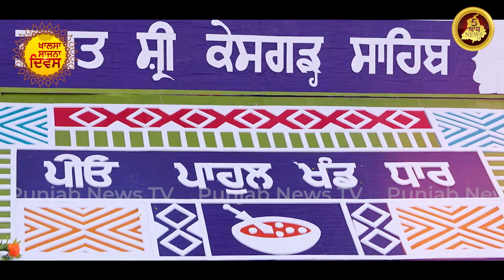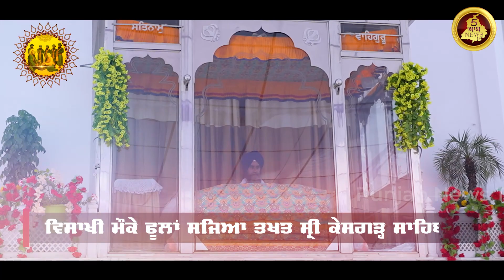ਵਿਸਾਖੀ ਮੌਕੇ ਫੂਲਾਂ ਸਜਿਆ ਤਖਤ ਸ੍ਰੀ ਕੇਸਗੜ੍ਹ ਸਾਹਿਬ, ਦਰਸ਼ਨ ਕਰਨ ਲਈ ਪਹੁੰਚ ਰਹੀਆਂ ਸੰਗਤਾਂ| Punjab News tv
ਵਿਸਾਖੀ ਮੌਕੇ ਫੂਲਾਂ ਸਜਿਆ ਤਖਤ ਸ੍ਰੀ ਕੇਸਗੜ੍ਹ ਸਾਹਿਬ,

ਦਰਸ਼ਨ ਕਰਨ ਲਈ ਪਹੁੰਚ ਰਹੀਆਂ ਸੰਗਤਾਂ